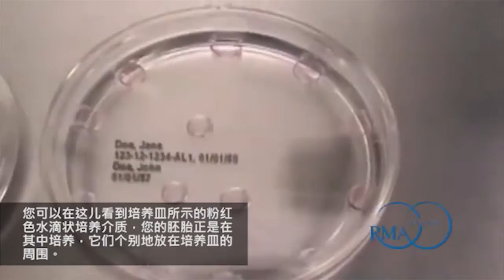Exclusive Tour Inside the IVF Laboratory at RMANY CHINESE SUBTITLES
Take an exclusive, in depth tour of one of the most advanced IVF laboratories in the world with the expert embryology team at Reproductive Medicine Associates of New York as they perform the latest assisted reproductive technologies (ART) available to modern medicine. You’ll have an insider’s view of fertilization, the stages of embryo development and procedures performed during an IVF (in vitro fertilization) cycle, such as an egg retrieval, insemination, embryo culture and transfer, as well as egg and embryo freezing using state-of-the-art equipment guided by the hands of our skilled embryologists and world renowned physicians.

讓纽约生殖医学中心的胚胎专家团队，通過他們最新的辅助生殖技术 (ART) 现代医学，為您做一趟專屬的、深度的導覽，了解世界最先进的人工受精研究實验。您会由我们熟练的胚胎專家和世界知名的医師熟手指導，以得知内情的角度，瞭解授精、胚胎发育的階段，和人工受精周期的各階段，如取卵、授精、胚胎培养和移植，以及使用最先进的设备去冷冻卵子和胚胎等。

In this tour through the IVF laboratory, we bring you behind the tightly secured lab door where you gain access to view under the microscope techniques being performed with precision and expertise, resulting in success for many using IVF treatment. This video also helps to demystify common IVF procedure terms, such as oocyte retrieval, in vitro fertilization, blastocyst culture and transfer, embryo cryopreservation and oocyte cryopreservation through the rapid freezing method of vitrification.

这項通过人工受精实验室的導覽，我们带您進入严格保护的实验室大门，讓您能透過精確操作和专门技術的显微镜技术，查看協助很多成功案例的人工受精治疗。这个视频並有助于解释常见的人工受精过程术语，例如取卵、人工受精、囊胚培养和移植、以及通过快速的玻璃化冷冻，冻存卵母细胞和胚胎冷冻保存。

You will also observe special advanced IVF procedures, including intracytoplasmic sperm injection (ICSI), trophectoderm biopsy for embryo quality assessment, and witness embryos being frozen and stored in liquid nitrogen through the process of vitrification.

您还会观察到特别先进的人工受精過程，包括卵胞浆内单精子注射 (ICSI)，滋养外胚层活检胚胎质量评估，和通过玻璃化冷冻保存过程，親眼看到胚胎被冷冻及储存在液氮中。

You will witness the great care put forth by our team to ensure the highest levels of safety and scientific and medical excellence in helping you achieve your family-building dreams.

您将见证我们的团队提出的精心照護，以确保安全、科学和卓越医学的最高水平，以帮助您实现創建家庭的梦想。